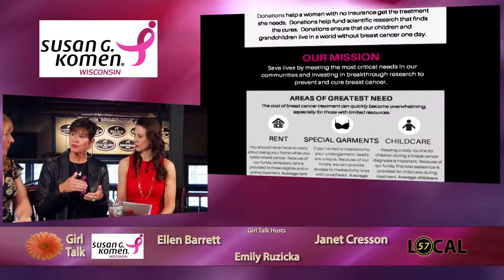Girl Talk | Race for the Cure | Episode 381 & 382 | 5/4/17